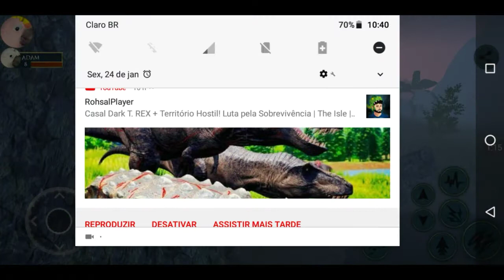Ultimate bird simulator ep11.Sobrevivendo de cacatua